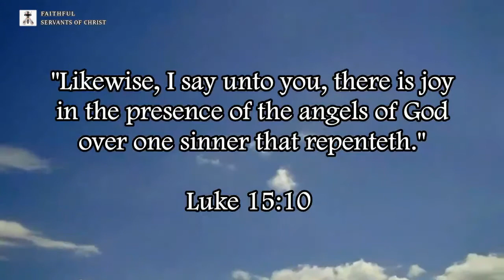The Illogical Mindset of Atheism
Psalms 53:1 - "The fool hath said in his heart, There is no God. Corrupt are they, and have done abominable iniquity: there is none that doeth good."

Psalms 14:1 - "The fool hath said in his heart, There is no God. They are corrupt, they have done abominable works, there is none that doeth good."

Romans 1:21-23 - "Because that, when they knew God, they glorified him not as God, neither were thankful; but became vain in their imaginations, and their foolish heart was darkened. 22 Professing themselves to be wise, they became fools, 23 And changed the glory of the uncorruptible God into an image made like to corruptible man, and to birds, and fourfooted beasts, and creeping things."